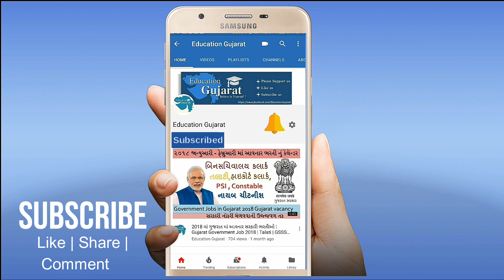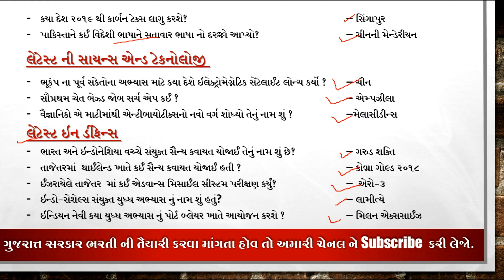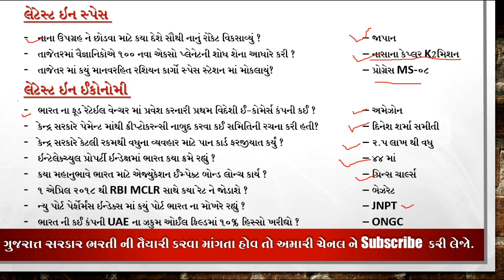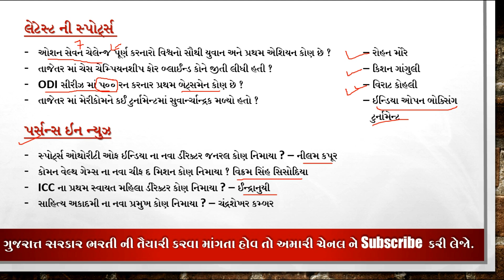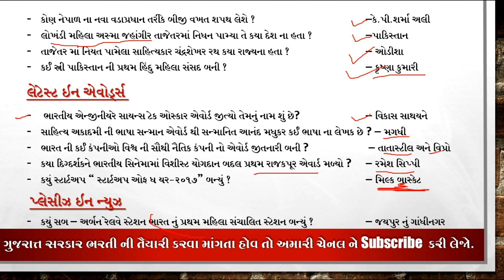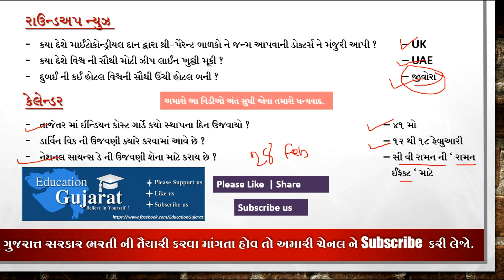Liberty Latest Facts in General Knowledge April-18| Part-2 | Current Affairs |લેટેસ્ટ ફેક્ટ વન લાઇનર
💥MISSION TALATI 2018💥

Most Important for upcoming Exam like MGVCL,UGVCL,PGVCL,DGVCL,GSECL,GUVNL,Binsachivalay Clerk,Revenue Talati,PSI,Constable,Highcourt Clerk Etc.

૨૦૧૮ માં આવનાર ગુજરાત સરકાર ની પરીક્ષા માટે ખુબજ ઉપયોગી. આવનારી બધી પરીક્ષા માં ઉપયોગી એવા મહત્વના ટોપિક ના વિડીયો જોવા નીચે આપેલ વીડિયો ની લિંક પર ક્લિક કરો.

અને અમારો આ વિડીયો તમને ગમ્યો હોયતો જરૂર થી લાઈક કરો,શૅર કરો અને ચેનલ ને સબસ્ક્રાઇબ કરો. જેથી અમારા બીજા આવનારા વિડિઓ તમને મળતા રહે. જો તમે અમને કોઈ પ્રશ્ન પૂછવા માંગતા હોવ તો વીડિયો ની નીચે કોમેન્ટ કરી ને પૂછી શકો છો.

Please click on bell icon for notification.

Education Gujarat
EducationGujarat